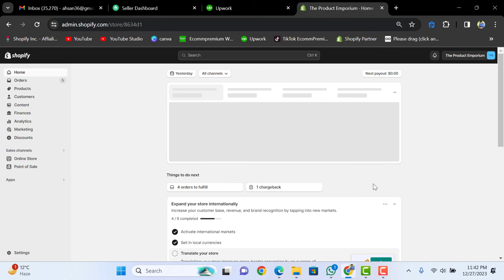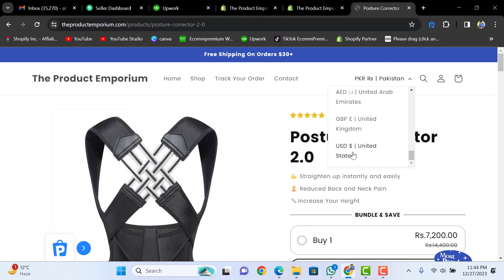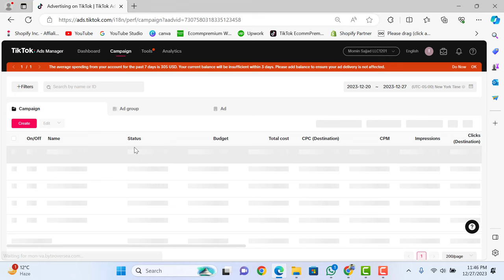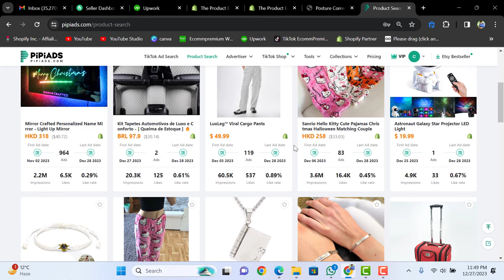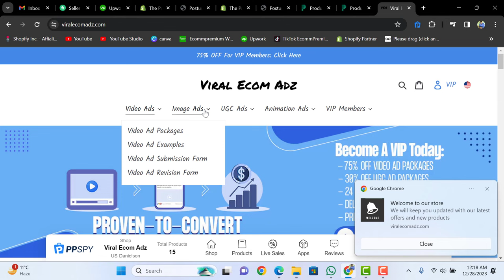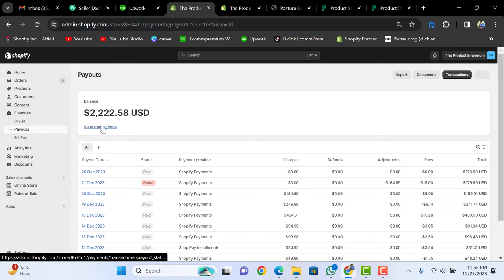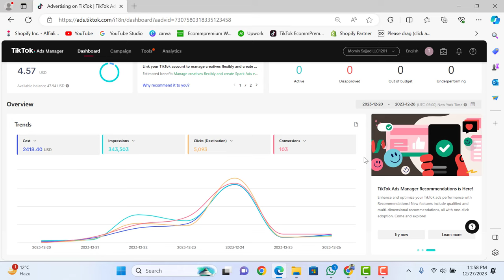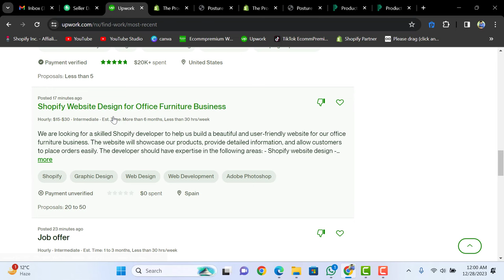how to start international dropshipping on Shopify In 2024 Full Case Study Urdu Hindi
In This Video i Will Explain and Share Case Study on How to Start International Shopify Dropshipping in 2024
🌍 Are you ready to take your Shopify dropshipping business to the international stage? Look no further! Welcome to our comprehensive "Shopify International Dropshipping Free Course" - your gateway to conquering the global eCommerce market.
How to Create Shopify Store
Picking Up Plan and entering business LLC Details
 Adding Products Manually
Hunting and Finding Winning Products
Exporting and Importing products automatically,  Product, Shipping Cost and profit margin
Adding CJ Dropshipping "Suppliers"  for Fulfilment
 Creating Legal pages & Policies and Navigation Setup
 Installing and Customazing Sens Theme in Store
 Importing reviews
Adding Domain into store
Removing Powered By Shopify
Delivery Charges & Shipping Rates
Creating Discount
Creating Tiktok Ads Manager in US
Adding Payment into Tiktok Ad Manager
Spying on Ad creatives for Tiktok ads and downloading Ad Creatives
Creating pixel and Setting up Tiktok Ad Campaigns
Tiktok Ad manager approved and Applying for $500 free ad cred
 First Order Received Live
 Order Fulfilment via CJdropshippi

In this free, full-length course, we cover everything you need to know about Shopify international dropshipping, especially tailored for those operating in the USA market. Whether you're a seasoned eCommerce entrepreneur or just starting out, this course will provide you with the knowledge and strategies to succeed in the international dropshipping game.

📚 What you'll learn in this course:
✅ Understanding the basics of international dropshipping on Shopify.
✅ Navigating the intricacies of dropshipping in the USA market.
✅ Identifying profitable international niches and products.
✅ Setting up your Shopify store for global success.
✅ Crafting compelling product listings and high-converting landing pages.
✅ Mastering Shopify apps and tools for international dropshipping.
✅ Optimizing your supply chain and order fulfillment.
✅ Implementing effective marketing and advertising strategies.
✅ Handling international customer support and inquiries.
✅ Scaling your business and maximizing profits.

Join us on this exciting journey as we unlock the secrets to Shopify international dropshipping success, all for FREE! Don't miss out on this opportunity to expand your eCommerce horizons and tap into the limitless potential of global markets. Enroll in our course today and start building your international dropshipping empire.
how to start shopify international dropshipping from Pakistan step by step
Looking to start your own dropshipping business in 2023? Look no further than our free complete dropshipping course! This comprehensive online resource will teach you everything you need to know to start and run a successful dropshipping business, from finding the right products to sell to marketing your business to customers.

Our course is designed to be self-paced, allowing you to learn at your own speed without any deadlines or schedules to worry about. And the best part? It's completely free!

In 2023, dropshipping will continue to be a popular way for entrepreneurs to start their own online businesses, and our free complete dropshipping course will give you the knowledge and skills you need to succeed. So what are you waiting for?

| Thanks |